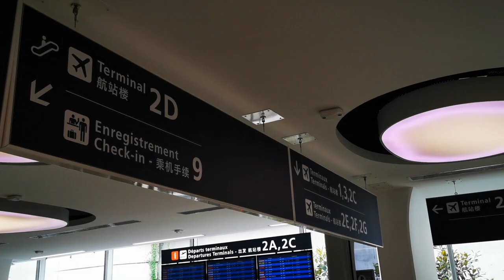L’aéroport Paris-Charles de Gaulle et les compagnies aériennes pendant la crise (Interview)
Premier aéroport national et deuxième du continent européen, Paris-Charles de Gaulle fut quasiment à l'arrêt total durant plusieurs semaines. Depuis le mois de juin, l'activité a doucement repris, même si elle reste très en-deçà des standards habituels. Avant la reprise progressive du trafic, il a fallu gérer une situation de crise avec les compagnies aériennes, impactées par les coûts de location des avions mais qui ont bénéficié de la solidarité de Paris-CDG. En outre, l'aéroport a mis en place toutes les mesures nécessaires pour que celui-ci soit plongé dans une "bulle sanitaire."

Pour en discuter, nous sommes allés à la rencontre de Marc Houalla, directeur général adjoint du groupe ADP et directeur de l'aéroport Paris-Charles de Gaulle, du côté du Lounge Emirates, qui fêtait le premier atterrissage d'un Airbus A380 depuis le confinement.